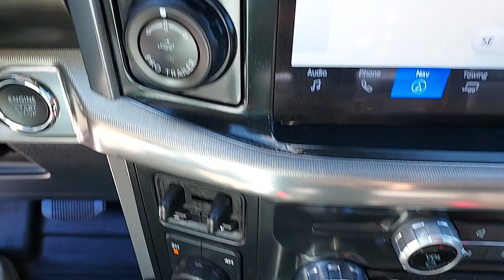2024 Ford F-150 Lariat Brenham, College Station, Houston, Hempstead, Navasoto TX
Pre-Owned 2024 Ford F-150 Lariat available at Hyundai of Brenham located in 1710 Highway 290 W, Brenham, TX, 77833. Servicing the Brenham, College Station, Houston, Hempstead, Navasoto area.

F-150